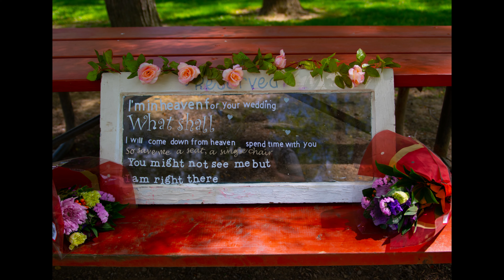Adam & Reanna Wedding Slideshow